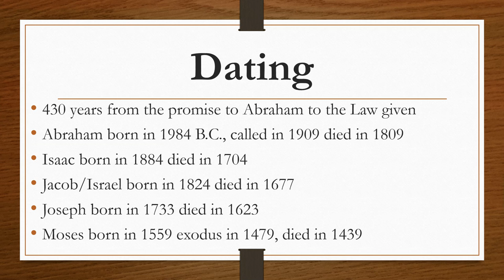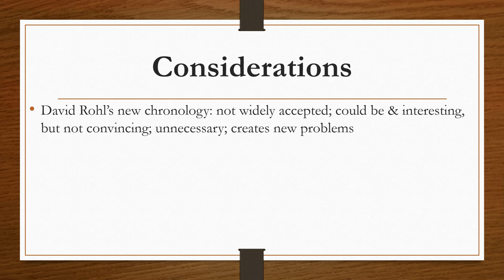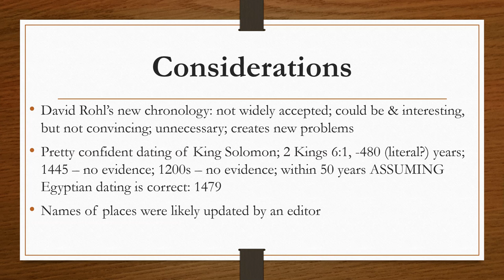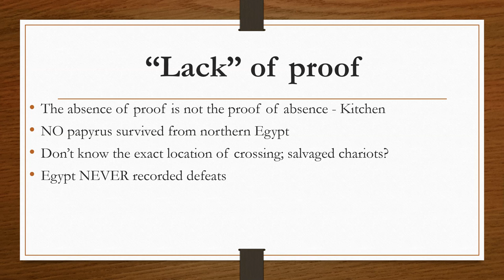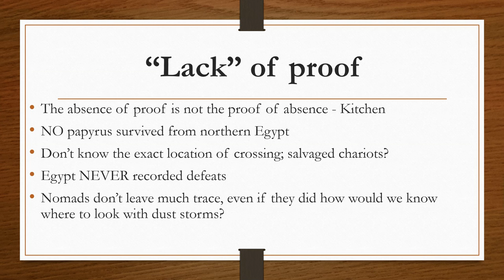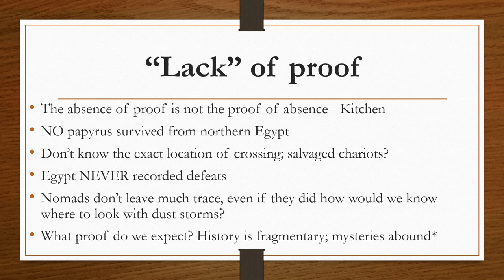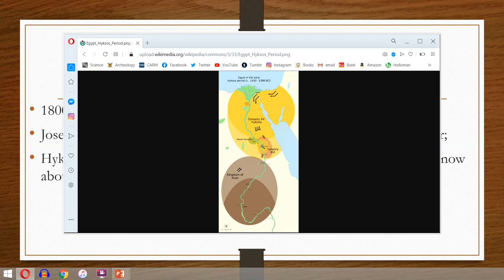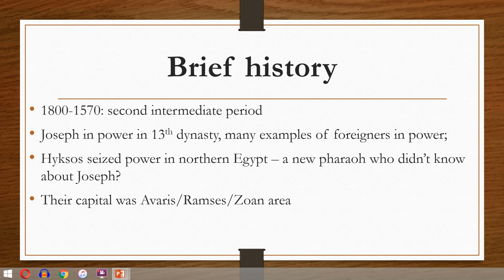The Exodus (part 1)